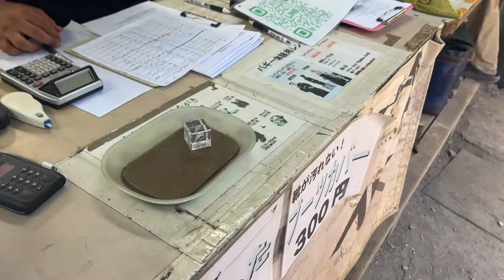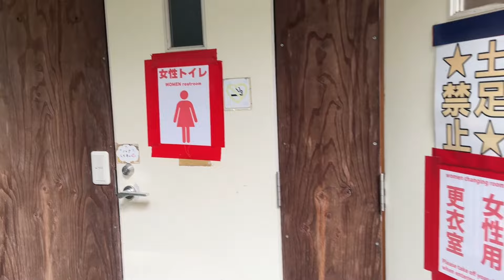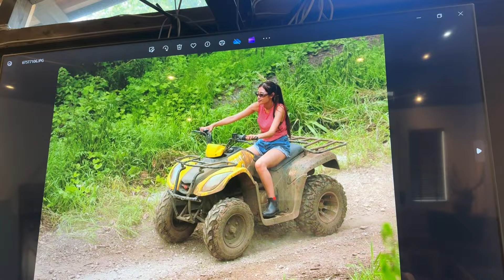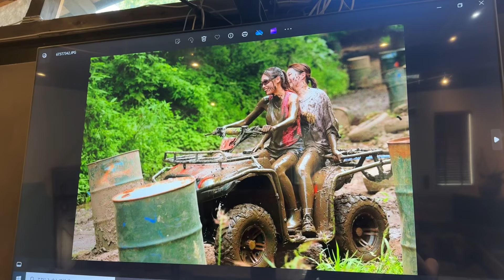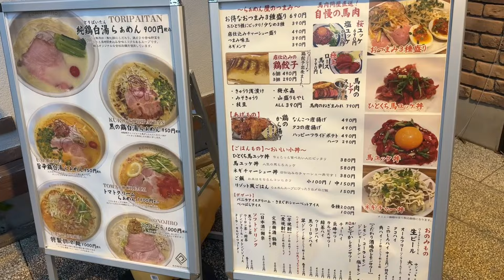【すんげぇ泥まみれ！】初めてのバギー体験がヤバすぎた🤣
今日の一言𓂃𓈒𓏸︎︎︎︎💌
泥が意外と気持ちよくて、もはや思いっきりかかっちゃった方が楽しいですよん🤣
素敵な夏の思い出になりました💗

はるはる公式SNS♡

私が所属しているグループYouTube
「アラサーほろよい隊」の公式SNS⏬